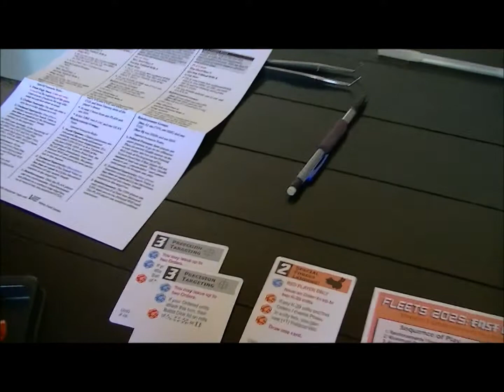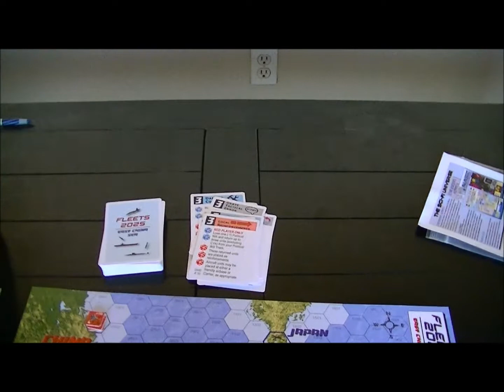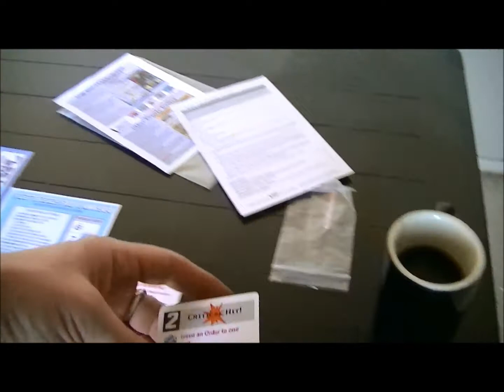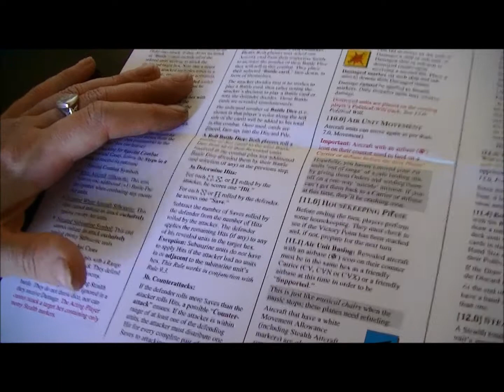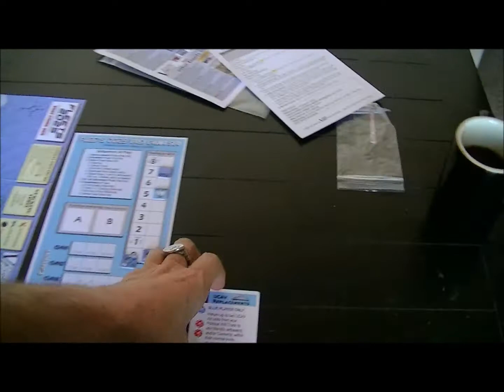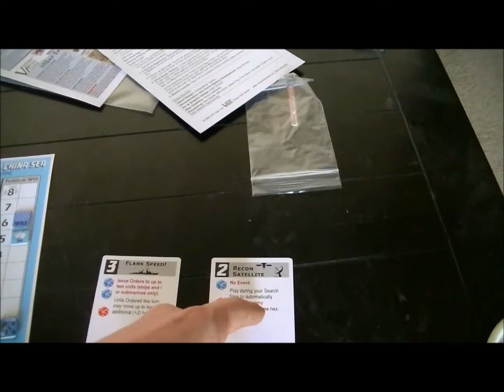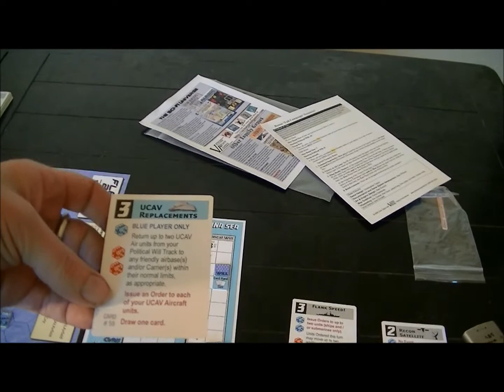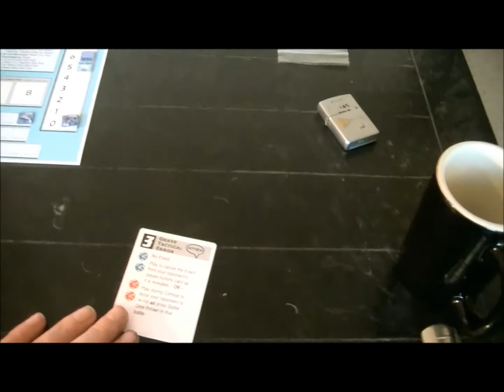Fleet 2025 Training Exercise 2 wrap